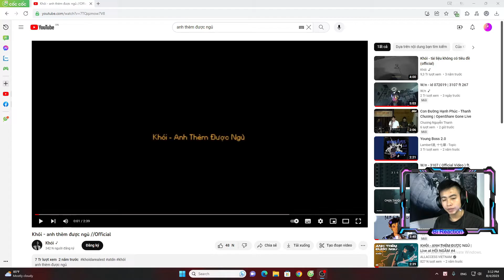Reaction Anh Thèm Được Ngủ / Khói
Dành cho anh em nào nội tâm và thật sự rất chill !